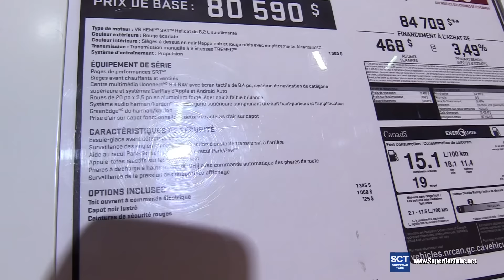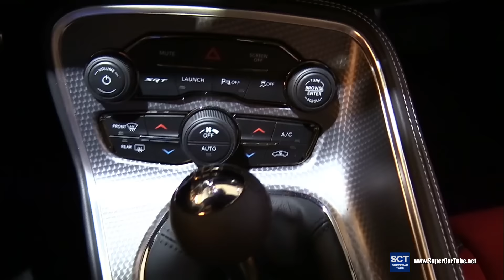2017 Dodge Challenger SRT Hellcat - Exterior and Interior Walkaround - 2017 Montreal Auto Show